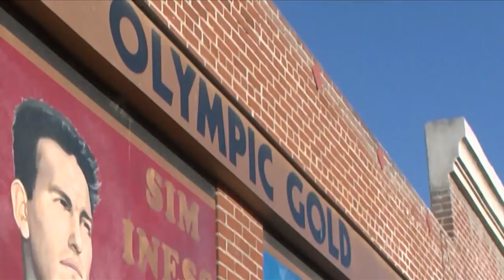Community rallies behind Tulare boxer Richard Torrez Jr. as he fights in semifinals at Tokyo Olympic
On Tuesday night, the Central Valley is rallying behind a Tulare boxer as he competes on the world's biggest stage.
Mission Oak High School in Tulare is hosting a watch party for alum Richard Torrez Jr. as he takes on Kazakhstan boxer Kamshybek Kunkabayev in the men's super heavyweight semifinals.